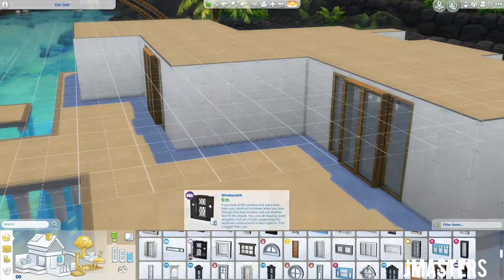THE SIMS 4:// Island Living Modern Beach House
This is a speed build of a modern beach house which still has many of it's original Sulani vibes made with Island Living!

Download in-game via the Gallery!
Origin ID: s1mmers
Thumbnail: Made by me with Serif Page Plus X9
Video: Recorded with OBS

Intro: By me via Sony Vegas Pro 13
Please do not plagiarise my video or house.